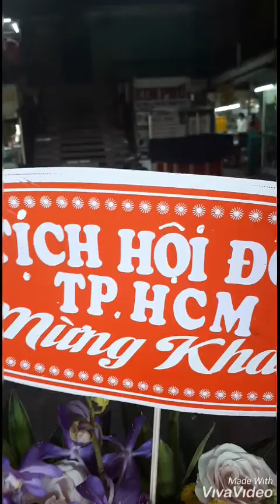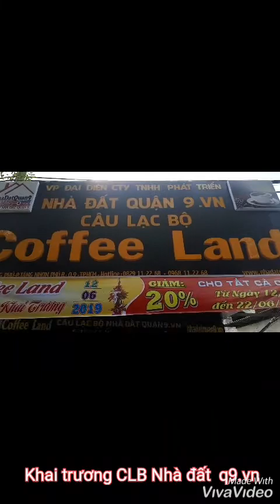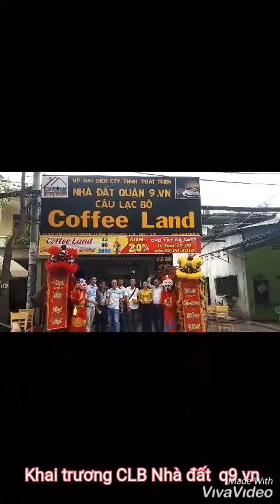Nhà đất q9.vn. Lễ Khai trương Coffee Land